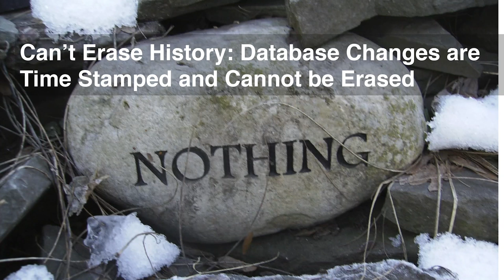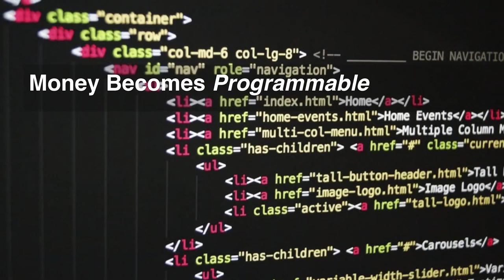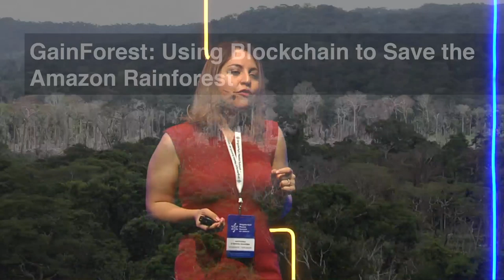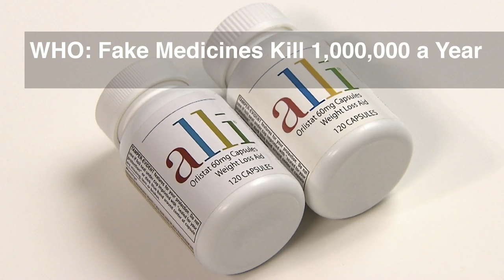Nathana Sharma | Blockchain: the future | SingularityU Mexico Summit 2018 | Singularity University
Nathana O'Brien Sharma is Principal Faculty for Blockchain, law, policy & ethics at Singularity University. Nathana is a partner at Crypto Lotus, a digital assets investment fund. Nathana is a JD/MBA graduate of the Yale Law School and the Yale School of Management.